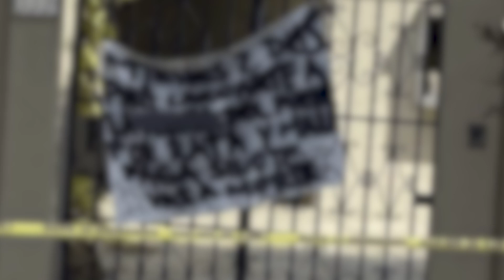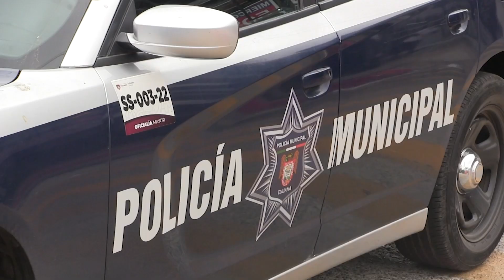Se está normalizando ver narcomantas en Tijuana: Ciudadanos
Tijuanenses señalaron que estos mensajes se han avistado desde hace al menos 10 años de manera recurrente.